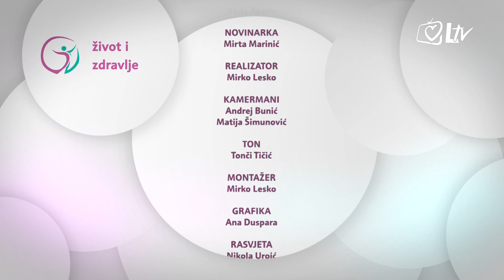Život i zdravlje – Hitna stanja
Ljudski organizam ima svoju ravnotežu za normalno funkcioniranje. Kada iznenada dolazi do nepredvidivih promjena, koje mogu rezultirati teškim oštećenjima organa, pa i smrću, što možemo učiniti; kako prepoznati hitna stanja, pravovremeno reagirati i adekvatno pomoći odgovara prof. dr sc. Višnja Nesek Adam, voditeljica Odjela za anesteziju i intenzivno liječenje Kliničke bolnice Sveti Duh u Zagrebu.